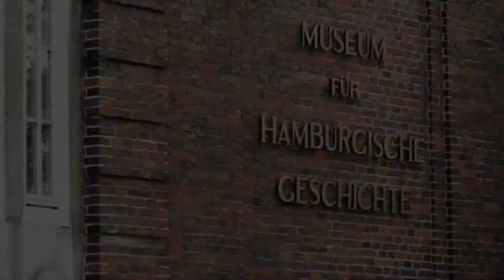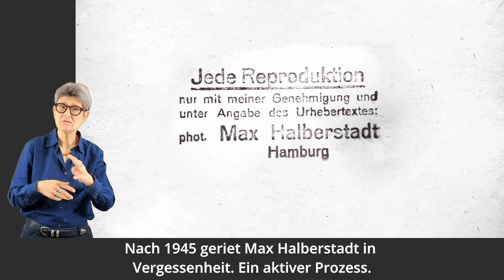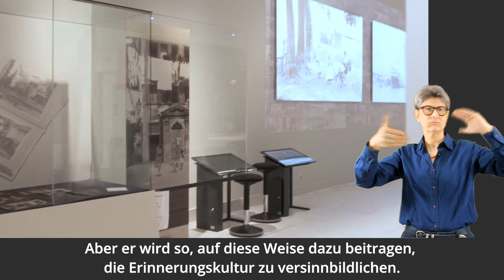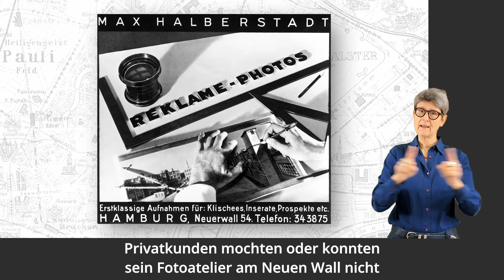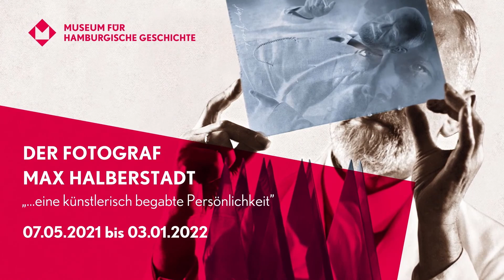Der Fotograf Max Halberstadt. "...eine künstlerisch begabte Persönlichkeit" Übersetzt in DGS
Der Fotograf Max Halberstadt. „… eine künstlerisch begabte Persönlichkeit“

Max Halberstadt (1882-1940) war in den 1920er Jahren einer der bekanntesten Porträtfotografen Hamburgs. Seine Popularität verdankte sich nicht zuletzt den ikonografischen Aufnahmen seines Schwiegervaters Sigmund Freud, die zu den einschlägigen und bis heute weltweit publizierten Porträts des Vaters der Psychoanalyse avancierten. Doch auch wenn seine Freud-Porträts fortwährende Verwendung finden, ist der Name Max Halberstadt heute leider fast vergessen. In den einschlägigen Fotografenlexika sucht man ihn vergeblich.
In der Ausstellung werden neben Porträts von Hamburger Künstlern und von Mitgliedern der Jüdischen Gemeinde berührende Kinderfotos, aber auch atmosphärische Einblicke in das Stadtleben Hamburgs in den 1920er Jahren
gezeigt. Zahlreiche Druckbelege dokumentieren den breiten Kontext, in dem die vielfältigen Aufnahmen von Max Halberstadt Verwendung fanden. Ein museumspädagogisches Begleitprogramm zur Ausstellung für Jugendliche und Erwachsene behandelt die Themen der deutschen Judenverfolgung,
der Emigration und des erzwungenen Exils.
Die von dem Literaturwissenschaftler und Publizisten Dr. Wilfried Weinke kuratierte Ausstellung will dem Fotografen die gebührende Würdigung und den verdienten Platz in der Fotogeschichte Hamburgs verschaffen.

Eine Ausstellung im Museum für Hamburgische Geschichte
7. Mai 2021 bis 3. Januar 2022